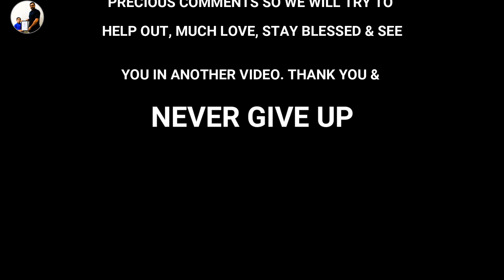Fine Motor Skills | 07 Activities My Autistic Son Will perform | Improve child tiny muscles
Everything you will see here My Autistic Son will performed.
here I am going to present you 07 Helpful fine motor skills activities to improve your child's tiny hand muscles, it's helpful for holding the pencil & hand pressure also will increase.
thank you so much, I hope you like the video.